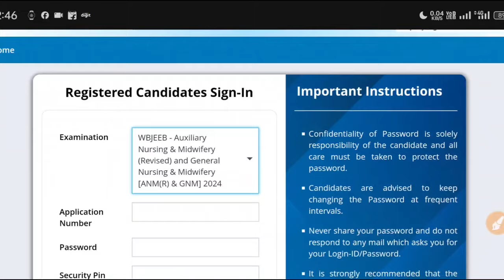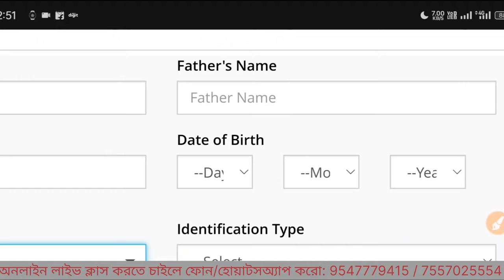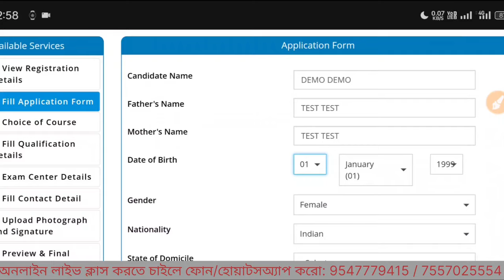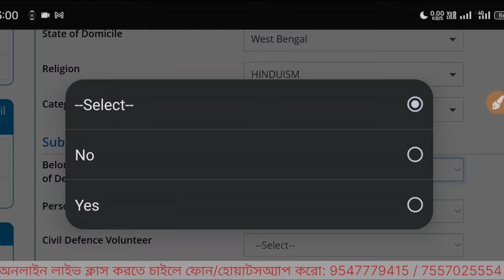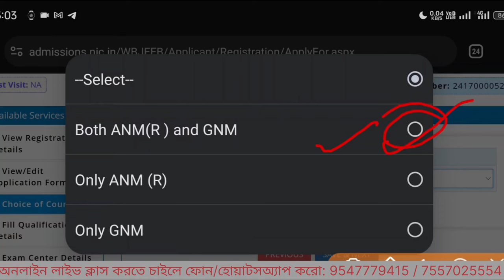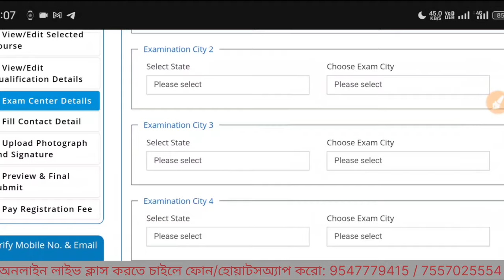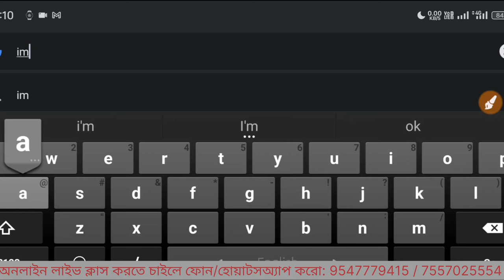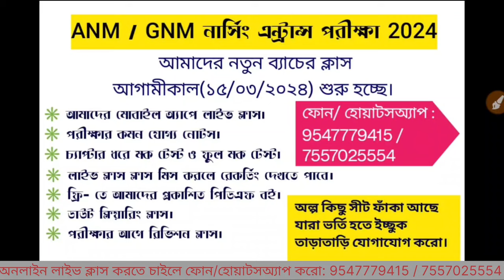WB ANM & GNM Form Fillup Process 2024 | ANM GNM Online Apply 2024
🤙Online Coaching Admission Helpline:-
*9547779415*  / *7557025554* ( সাফল্যের দিক থেকে রাজ্যের সেরা অনলাইন কোচিং সেন্টার, প্রতিবছর বিপুল পরিমাণ স্টুডেন্ট আমাদের কোচিং থেকে সাফল্য লাভ করে)

How to fill up the online form for ANM (Auxiliary Nurse Midwifery) and GNM (General Nursing and Midwifery) entrance exams in 2024 includes the following information:
An overview of the video's content, including the steps that will be covered in the video
The eligibility criteria for the ANM and GNM courses
The important dates for the exam, such as the application start and end date, the exam date and the result date
The documents required for the form fill-up process
The application fee details
The step-by-step instructions for filling up the form, including how to register, how to upload the required documents, and how to submit the form.
Tips and tricks for filling up the form correctly and avoiding common mistakes.
Information on how to pay the application fee and any other necessary details.

wb anm gnm
wb gnm
gnm cut off 2024 west bengal
gnm nursing of west bengal
gnm nursing wb
gnm wb 2024
wb anm gnm 2024
wb anm gnm 2024 exam date
wb anm gnm application form 2024
wb anm gnm apply 2024
wb anm gnm counselling date 2024
wb anm gnm result
wb anm gnm result 2024
wb gnm 2024
wb gnm 2024 application form
wb gnm 2024
wb gnm admission
wb gnm admission 2024
wb gnm anm
wb gnm anm 2024
wb gnm anm 2024 application form
wb gnm anm counselling date 2022
wb gnm anm nursing
wb gnm application form 2024
wb gnm application form 2023
wb gnm apply
wb gnm counselling 2024
wb gnm entrance exam 2024
wb gnm form fill up 2024
wb gnm nursing 2024
wb gnm nursing 2024 application form
wb gnm nursing admission
wb gnm nursing apply online
wb gnm nursing form fill up 2024
wb gnm nursing result 2024
wb gnm result 2023
wb health gnm nursing admission 2024
wb joint entrance board anm gnm
west bengal gnm
west bengal gnm nursing 2024
west bengal gnm nursing exam 2024
west bengal joint entrance examination board anm and gnm 2024
west bengal joint entrance examination board anm gnm 2024